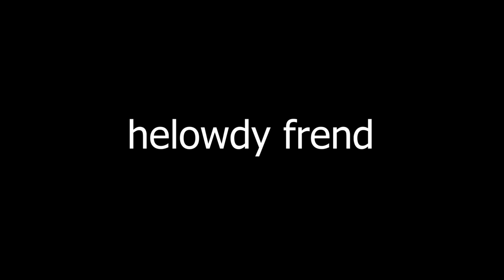gameshit23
some more clips i've got over the past couple of weeks

i know this isn't the decade movie but let me explain

editing is hard ok and ive never edited cs pls be patient

toonlink - i wish i had super mario 3d land